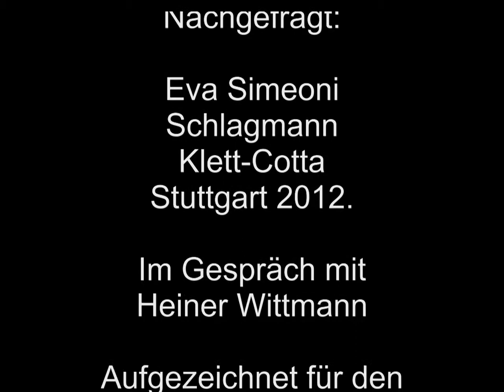Nachgefragt: Evi Simeoni, Schlagmann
Das Gesrpäch eurde von Heiner Wittmann für den Blog von Klett Cotta  blog-klett-cotta. de aufgezeichnet.